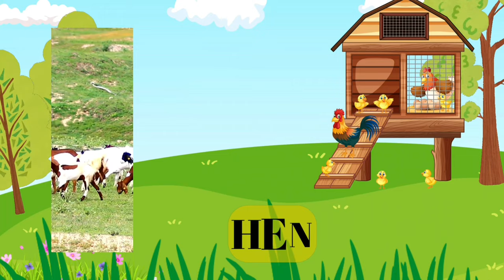Farm animals / Learn farm animals name in english / kids vocabulary / Farm animals for kids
Learn Farm animals for kids. Farm Animals Names & Sounds.

New educational video farm animals for kids. Who is hiding in the barn? Cow, horse, goat, sheep, chicken, duck.
Very cute animals. Learn the names and sounds of animals.